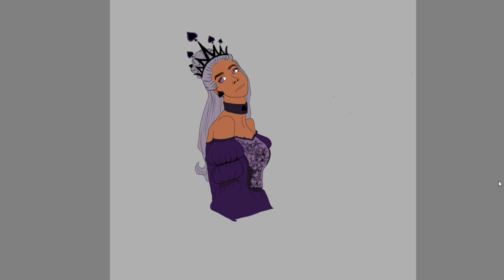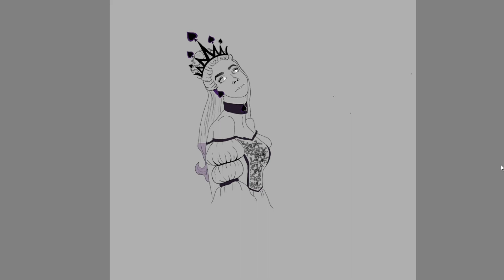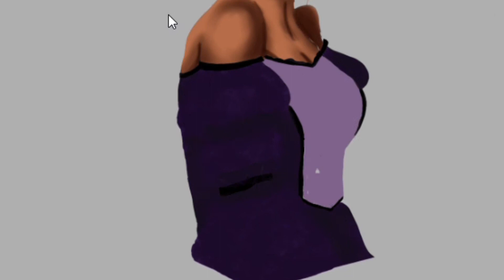Why I started Youtube ~ Queen of Spade Time-lapse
Help me get some gouache 😁

A small donation equivalent to the price of a coffee can be of great help to my channel

SHOW LESS